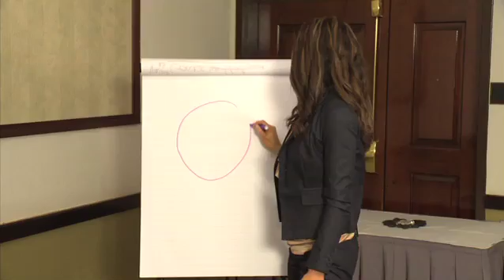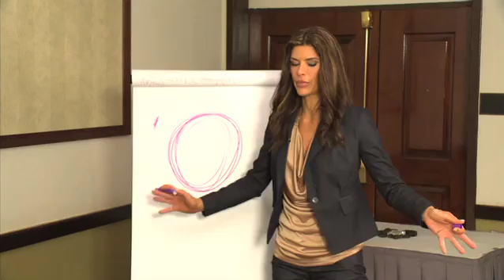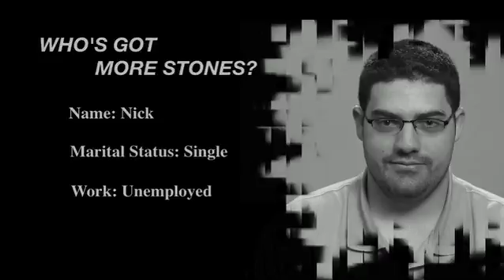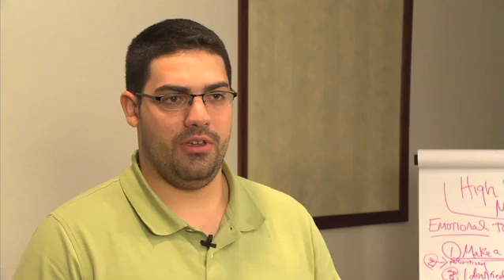Secrets to Goal Achievement with Gail Kasper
Listen in as Gail kicks off her television pilot, "Who's Got More Stones?" - and gives you the inside secrets to help you achieve all you have ever wanted in life!